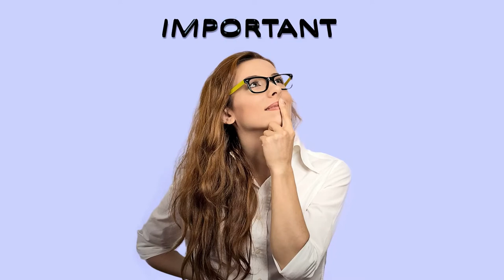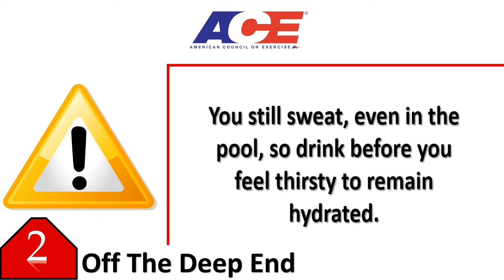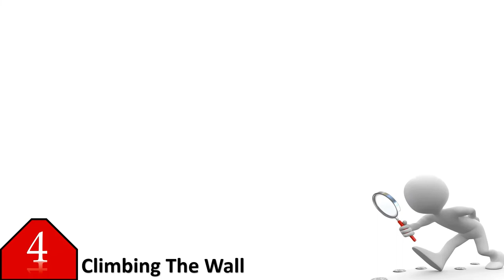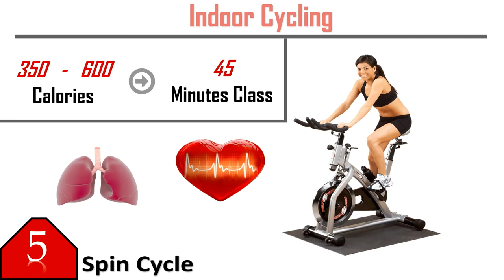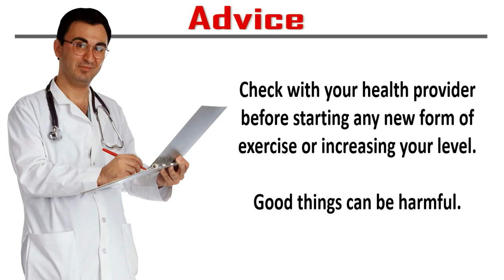Tips For Exercising During Winter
Optimized Five Fresh Form Of Indoor Fitness..

When the temperature drops this winter, don't let your motivation for exercise fall along with it.

Cold weather doesn't have to put a chill on your fitness routine, even if the treadmill, or stair stepper seems boring compared with jogging or riding your bike outside.

Graphics Use For Anitmation: PNGWAVE